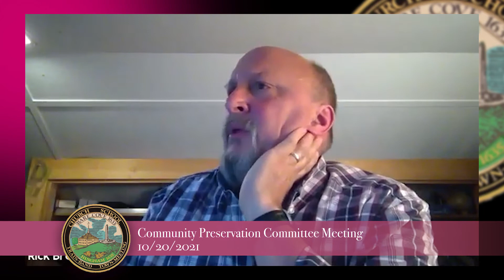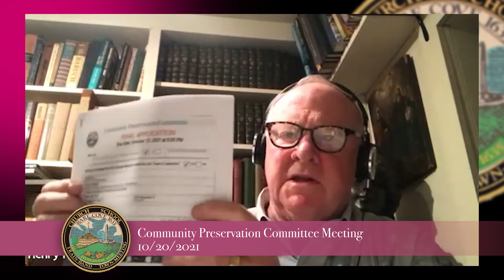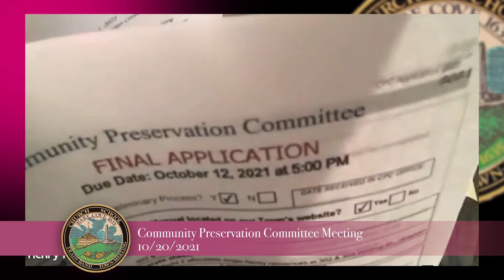Hingham Community Preservation Committee 10/20/2021